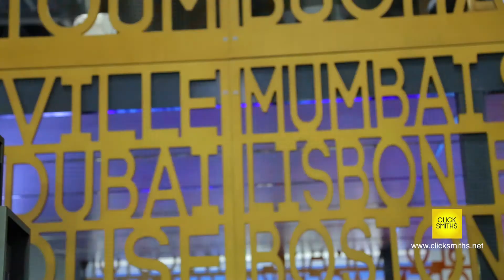Turkish Airlines at ARABIAN TRAVEL MARKET